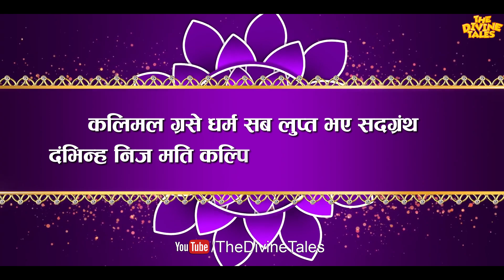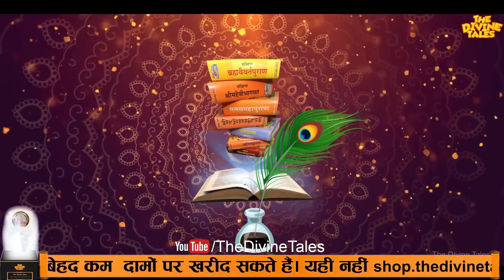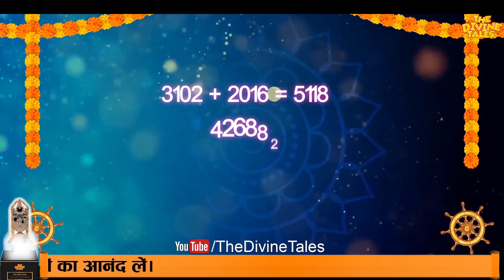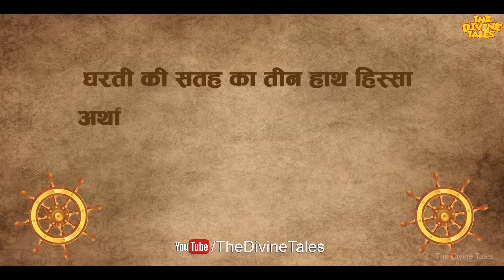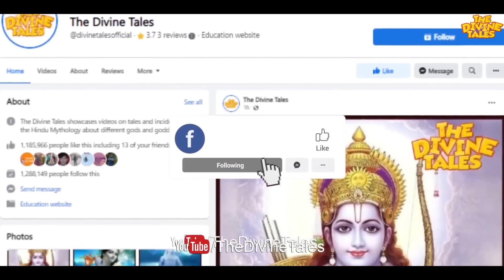रामचरितमानस के अनुसार कब होगा कलयुग का अंत ? | According To Ramcharitmanas When Will Kalyug End?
Video title :रामचरितमानस के अनुसार कब होगा कलयुग का अंत ? | According To Ramcharitmanas When Will Kalyug End?
Language : Hindi
Source :Ramcharitmanas